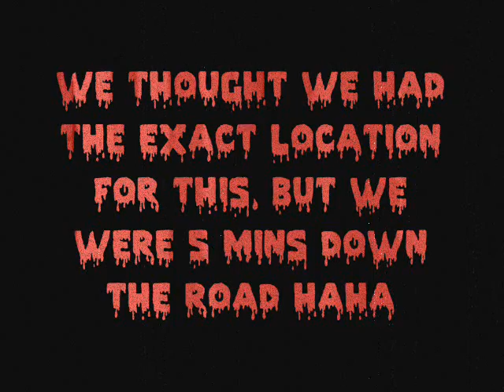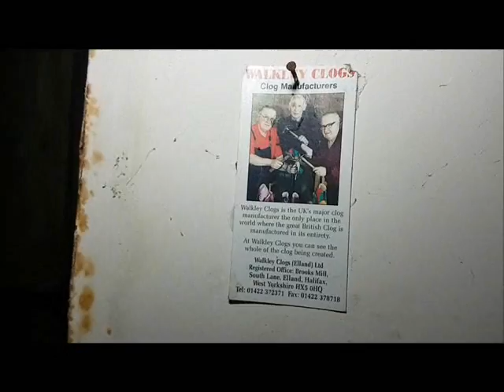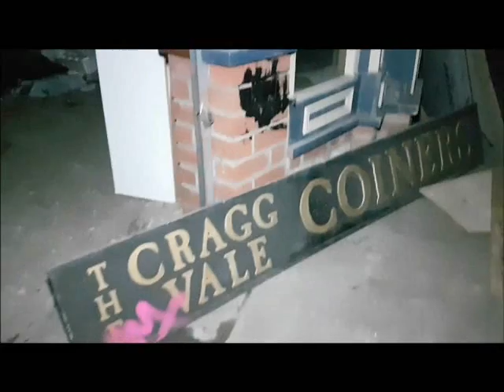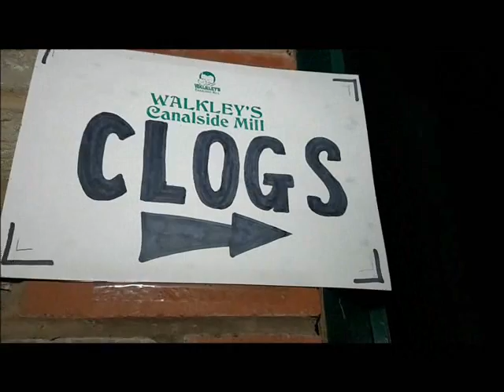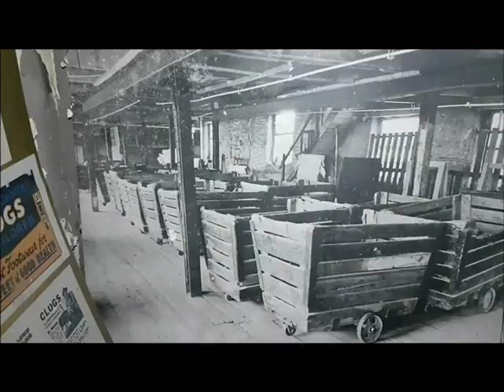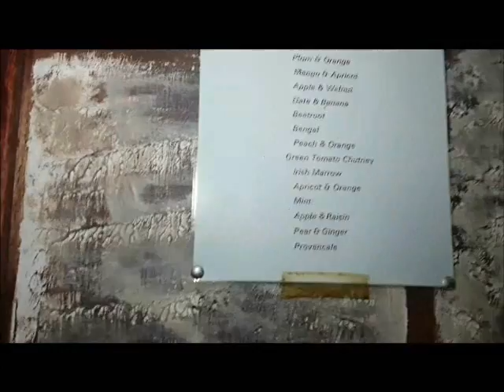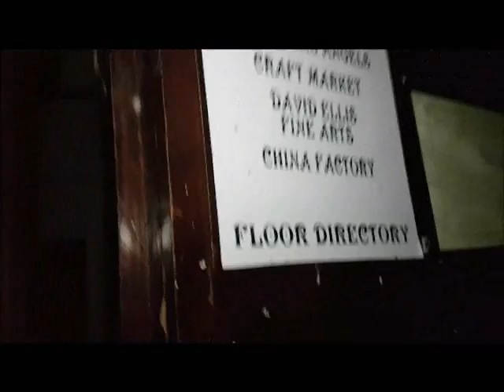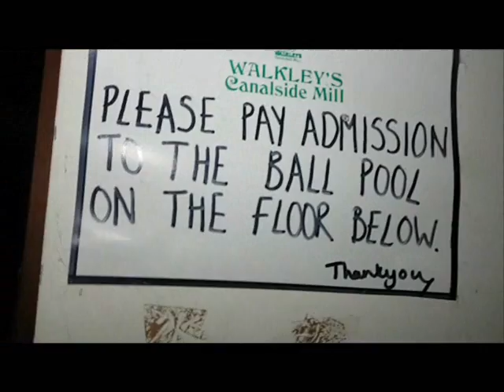FOUND Soft play area in ABANDONED Clog factory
we had so much fun on this explore. thought traveling back home was a bit scary. Was nice to see some of the old machinery that used to make the clogs still in good condition

We head to west Yorkshire in search of an abandoned clog factory, we had seen so many vid's and pic's for this WE HAD TO GO.
Big shout out to @places_forgotten for the postcode for this.. The 1 we had was just down the road and it was the wrong building

History:  The building itself had been manufacturing clogs since 1870, started by James Maude. After his death in 1914 his sons continued the business.
The Walkleys business was started by Frank Walkley in 1946. The main styles manufactured at that time was the safety boot clog, Derby, Gibson and the Bar clog, with slip on styles being produced much later.
In 1978 Frank Walkley bought out the famous Maude clog sole works in Hebden Bridge, a company that in  its heyday had over 100 employees that turned nothing but clog soles! Walkleys clogs used the old machines for turning the wooden clog soles, and manufactuing the irons.
The clog making skills used are those skills that have been passed down from generations of walkleys clog makers.

The clog factory was one of the Calder Valley's most popular tourist attractions during the 1980's but began to wind down during the 1990's after a devastating fire ion Dec 1990.
The building has been closed for some time now with apartment approval pending